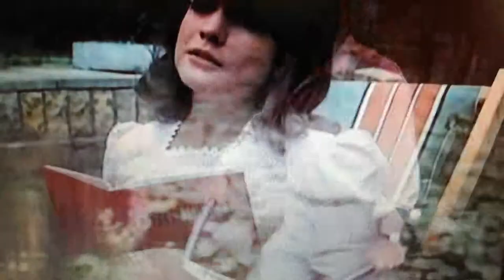Sid James & Sally Geeson discuss Green issues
Sid James & Sally Geeson in the 1972 movie version of Bless This House.